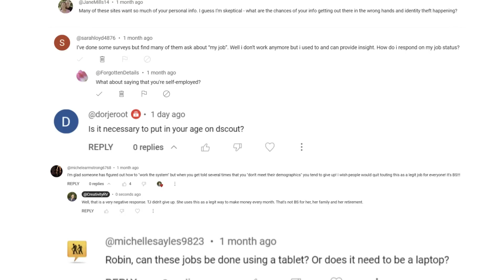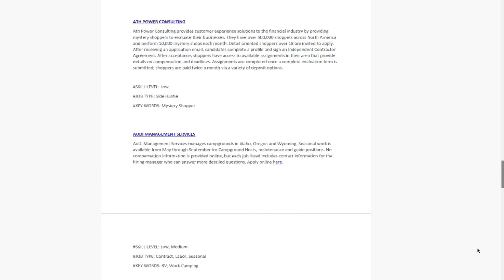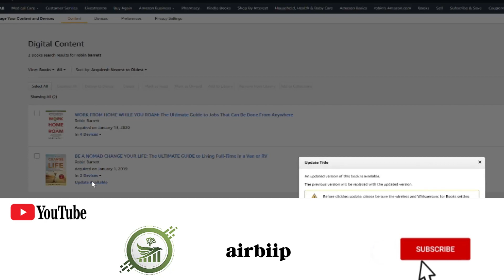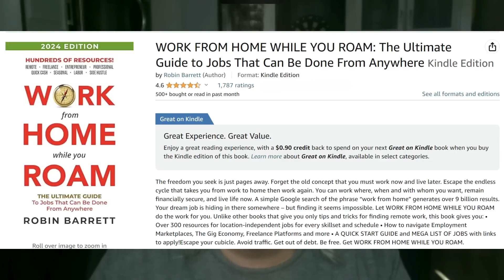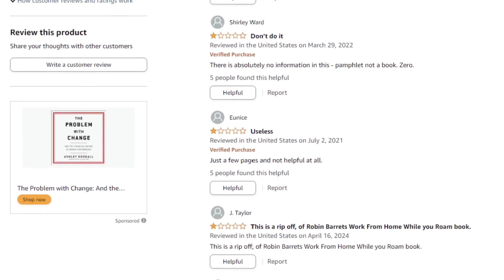Work from Home Remote Jobs: Best Side Hustles 2024 (Episode 5)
Discover the best work-from-home remote jobs and side hustles for individuals aged 55 and older! In this video, we explain how to find flexible and rewarding online opportunities, overcome age-related discrimination, and thrive in the digital workforce.
Whether you're looking to supplement your income or start a new career, we've got the tips and resources you need. Watch now to unlock the potential of remote jobs and side hustles tailored for the 55+ community!